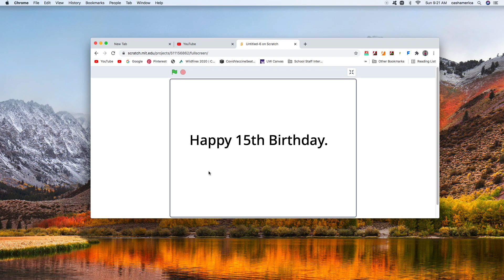Birthday message to Circle Jems Freddy's Fanatic 2006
Note: I set this to premiere on April 12th as well. And Circle Jems Freddy's Fanatic 2006, if you're also, watching this happy 15th birthday to you as well.